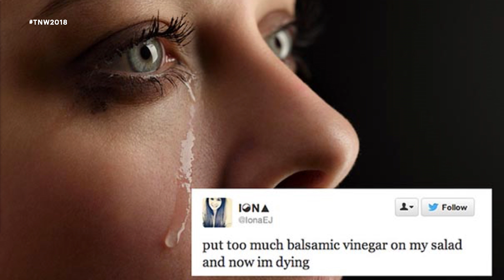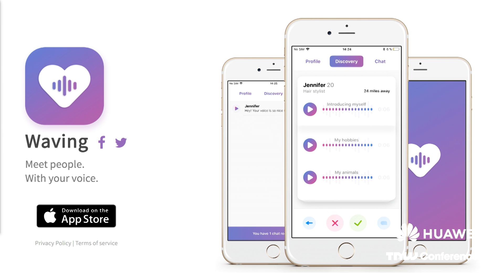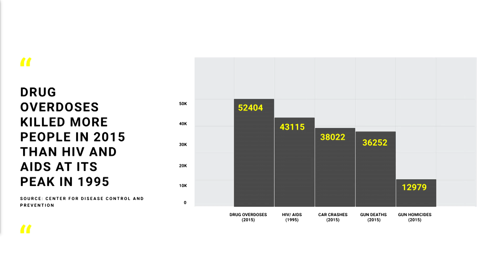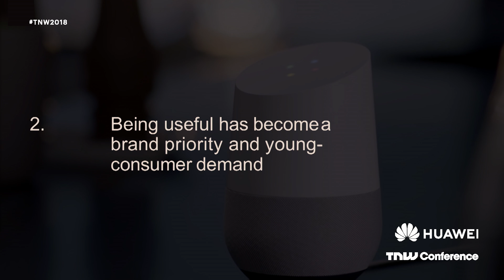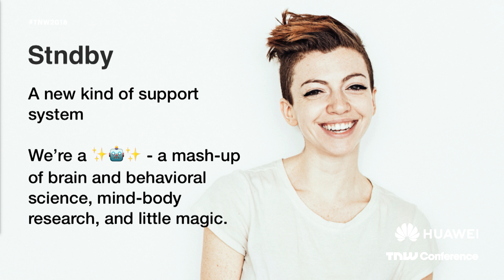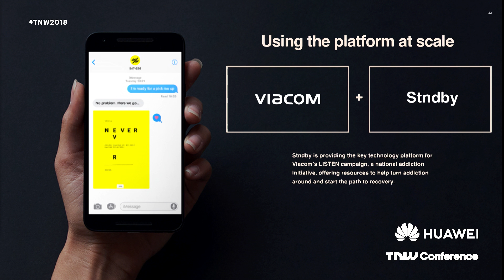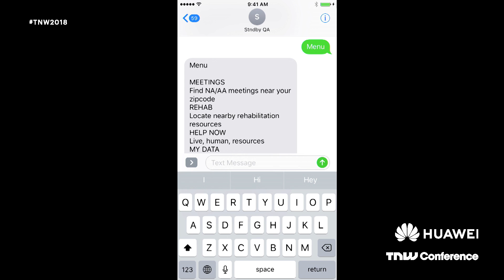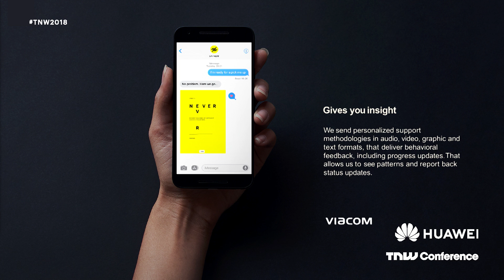Kodi Foster & Sashka Rothchild on Fostering tech for good for a better world | TNW Conference 2018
Kodi Foster & Sashka Rothchild on Fostering tech for good for a better world at TNW Conference 2018

Consumers are demanding that companies take a more hands-on approach to make the world a better place. In response to this cultural shift, how should companies leverage their internal resources to support the needs of their customers and communities locally and at large? Kodi Foster, Senior Vice President of Data Strategy at Viacom, and Sashka Rothchild, Founder and CEO of Stnd.by, will discuss their recent technology partnership in which technology was aligned with a corporate initiative and embodies the possibilities when innovation and humanity come together with the singular purpose of helping others.